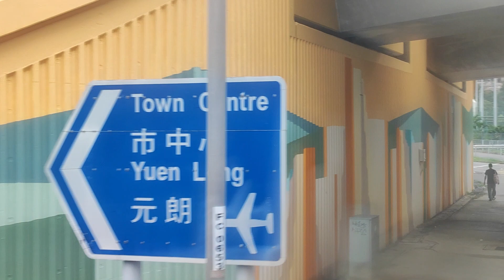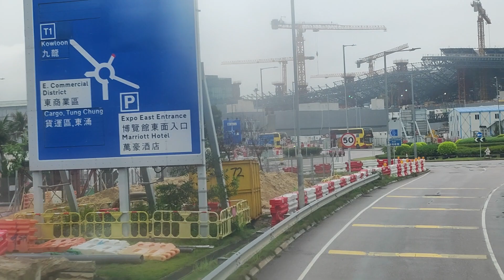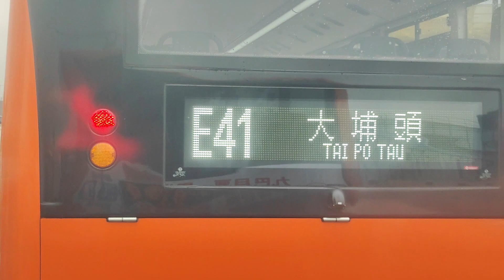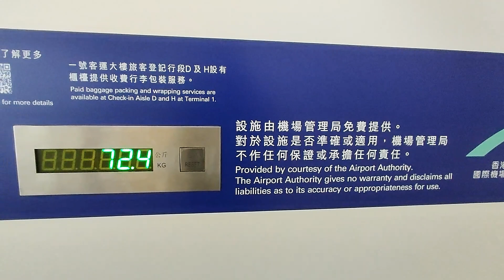naik bis umum noA34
Tuenmun ke Bandara